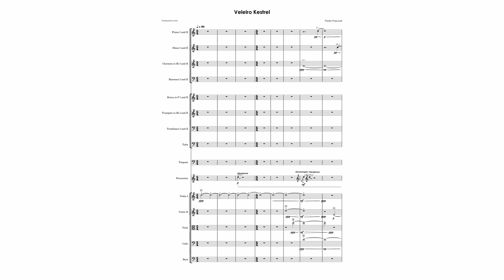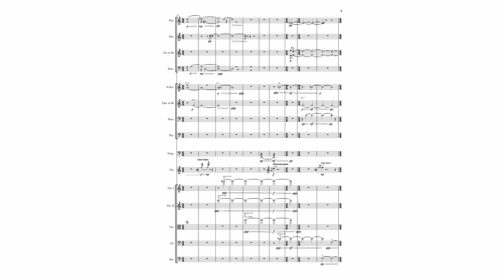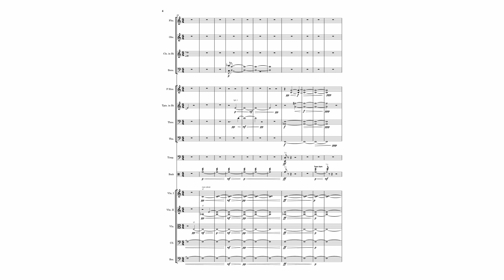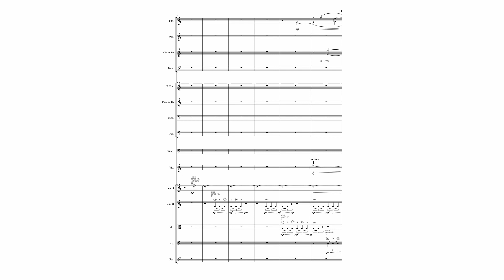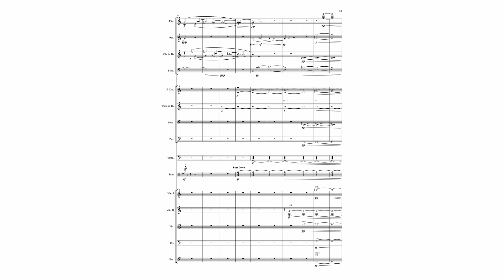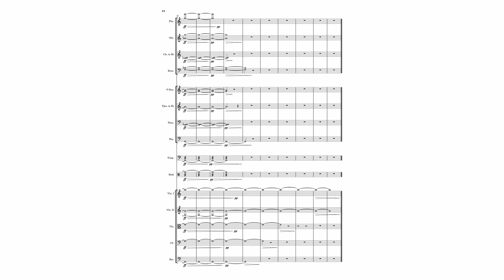Pedro Pascoali - Veleiro Kestrel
Veleiro Kestrel (2023), de Pedro Pascoali

Orquestra Sinfônica da Unicamp, regência de Alexandre Longobardi

Gravação feita por Pedro Pascoali, Leonardo Paz e Pedro Teixeira, mixada por Pedro Teixeira. Concerto dos vencedores da "Competição Jovens Talentos da OSU", na Casa do Lago (Unicamp, Campinas/SP), dia 26/10/2023.